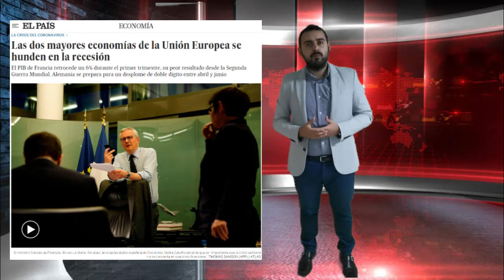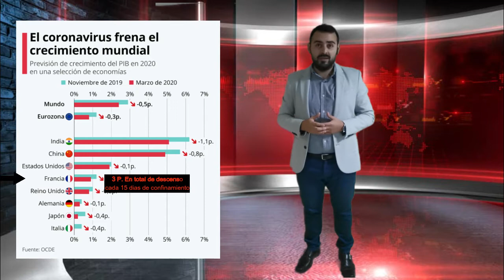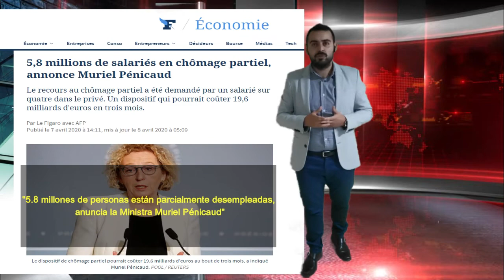La economia y la crisis a nivel mundial en Francia, por el Covid-19.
En esta seccion, analizaremos la crisis a nivel mundial, desde una perspectiva economica, producto del coronavirus.
He querido elegir Francia, pais integrante de la Union Europea, para evaluar, desde un enfoque alejado de Latinoamerica, lo que ha producido esta pandemia en aspectos como; las proyecciones economicas, el PIB y el desempleo principalmente en este corto tiempo de presentacion.

Adjunto mis fuentes utilizadas para este informe y para mayor información del tema: